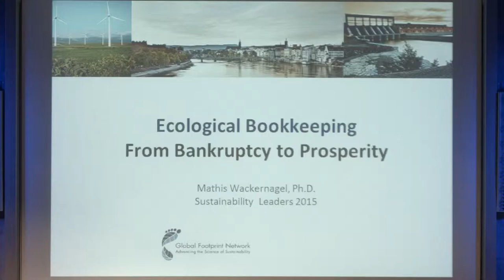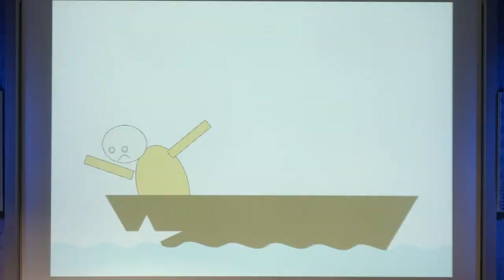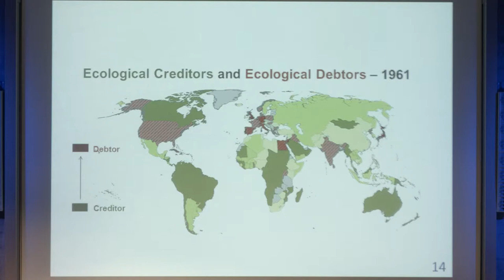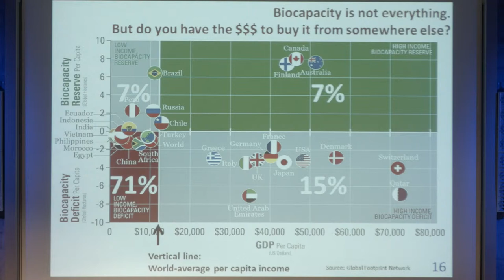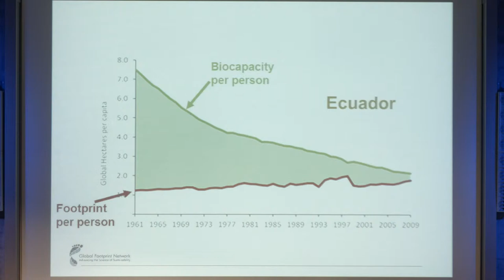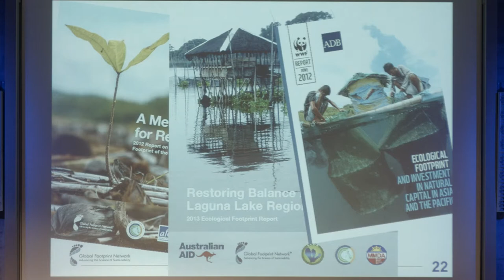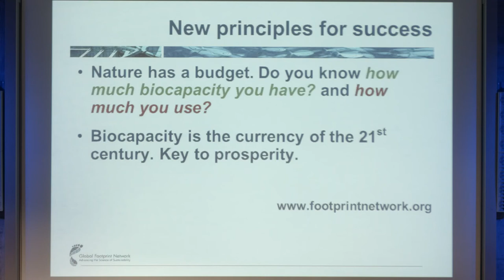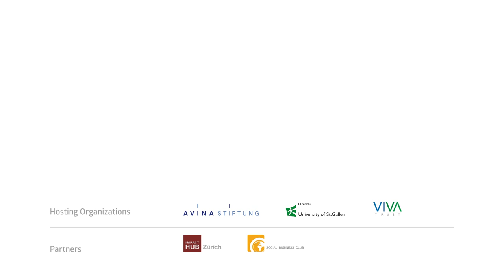Mathis Wackernagel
Mathis is co-creator of the Ecological Footprint and President of Global Footprint Network. He completed a Ph.D. in community and regional planning with Professor William Rees at the University of British Columbia, where his doctoral dissertation developed the Ecological Footprint concept. Mathis also earned a mechanical engineering degree from the Swiss Federal Institute of Technology. Mathis has worked on sustainability with governments, corporations and international NGOs on six continents and has lectured at more than a hundred universities. He previously served as director of the Sustainability Program at Redefining Progress in Oakland, California, and ran the Centro de Estudios para la Sustentabilidad at Anáhuac University in Xalapa, Mexico. Mathis has authored and contributed to more than 50 peer-reviewed papers, numerous articles and reports and various books on sustainability that focus on embracing resource limits and developing metrics for sustainability, including Our Ecological Footprint: Reducing Human Impact on the Earth; Sharing Nature’s Interest; Der Ecological Footprint, and WWF International’s Living Planet Report.